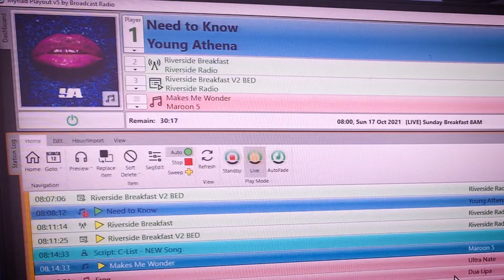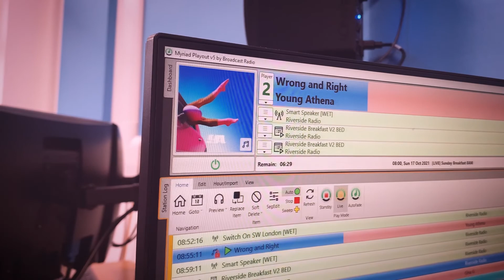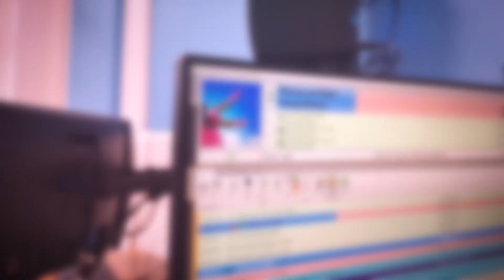Young Athena at Riverside Radio Interview by Lucy Ellen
Great interview at Riverside Radio with Lucy Ellen, with a live performance of my single Beautifully Crushed Petals.

Location / Date:
Battersea - South London - 17/10/21